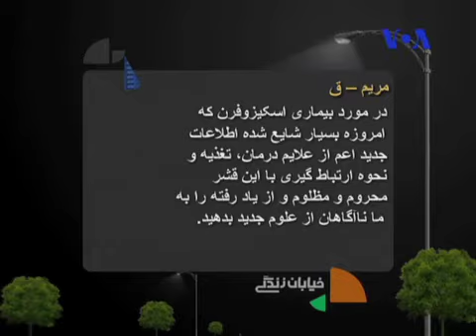پیام های فیس بوکی و ای میل های بینندگان خیابان زندگی